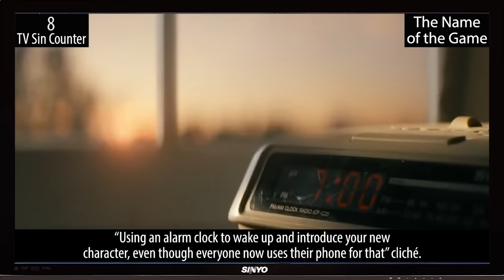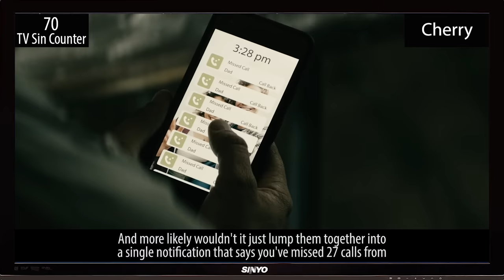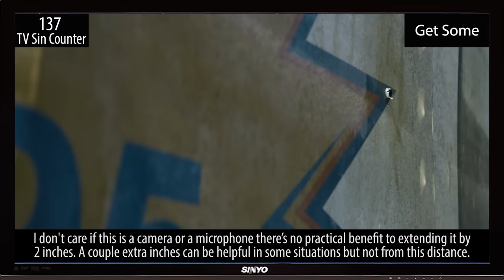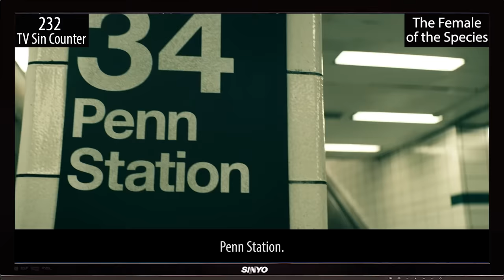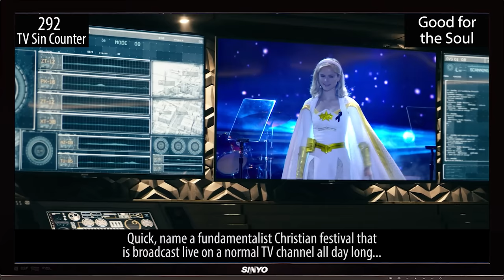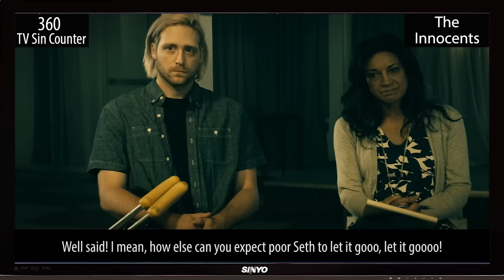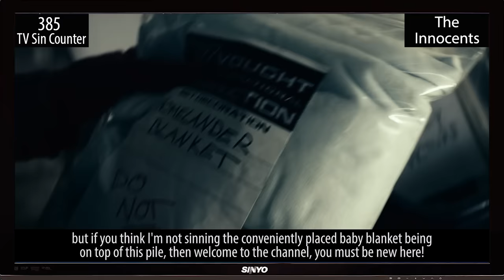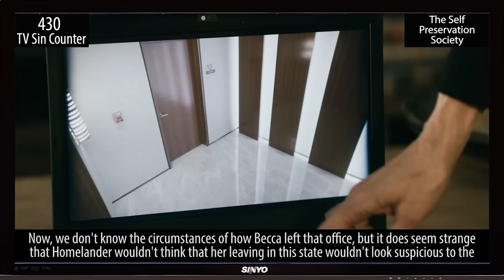Everything Wrong With The Boys Season 1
Boy oh, Boys do we have some sins for you. Here's everything we found "wrong" with the ENTIRE season 1 of The Boys!